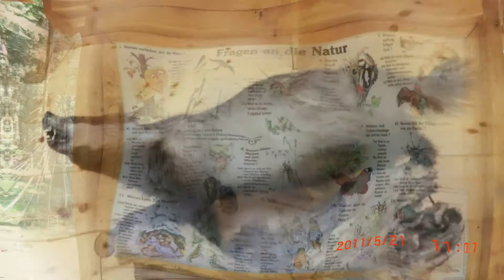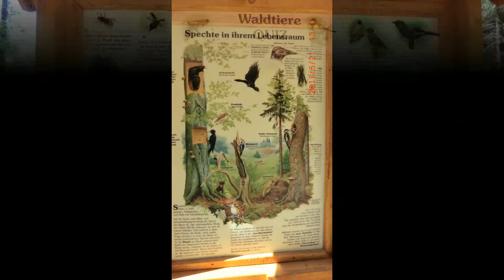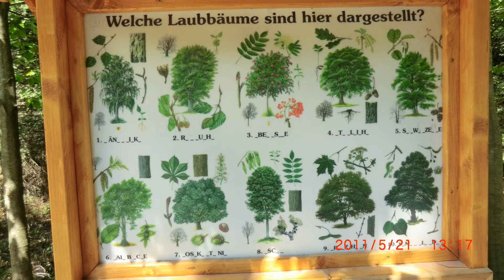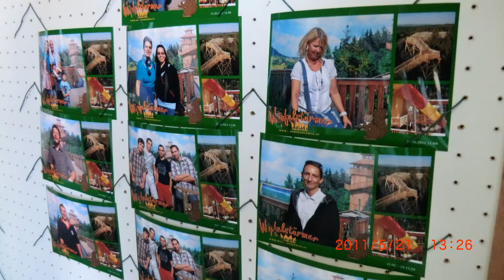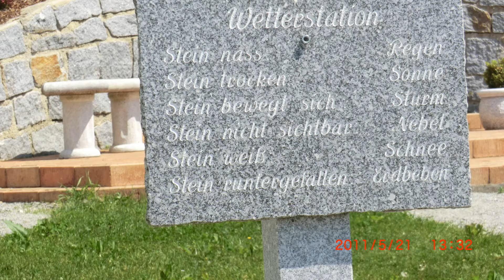PASAU=PANORAMA FOTO=MAJ=PIU-KOLEG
D+A